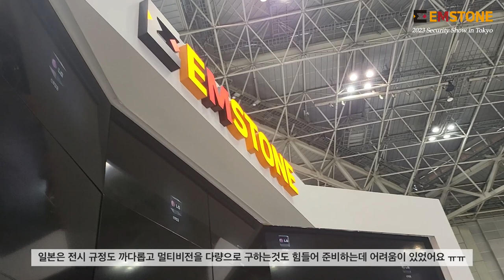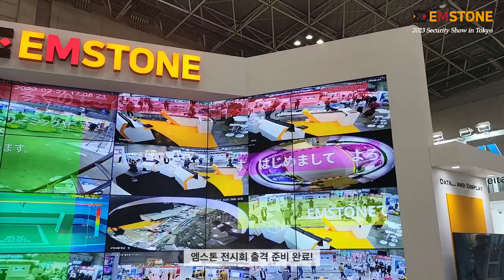EMSTONE 2023 Security Show in Tokyo 1 - 일본 보안전시회 출장기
안녕하세요.
엠스톤입니다!

지난 2월 26일부터 3월 4일까지 Security Show 전시회 참가로 일본 도쿄 출장을 다녀왔습니다.

독립부스로 해외전시 출전은 처음이라 어려운 부분들이 있었지만,
많은 분들의 응원 덕분에 무사히 부스를 꾸리고 전시회를 진행 할 수 있었습니다.

출장기 1편은 출발부터 전시회장 부스 준비까지의 과정을 담았습니다.
재미있게 봐주시고 다음편도 기다려주세요 : )

감사합니다.